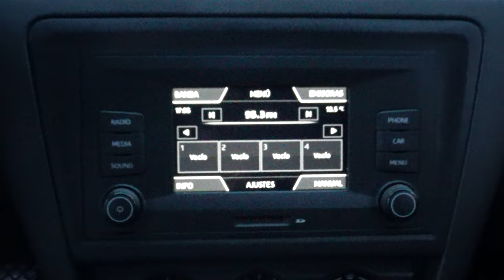Seat / Toledo / 2019 - 11245